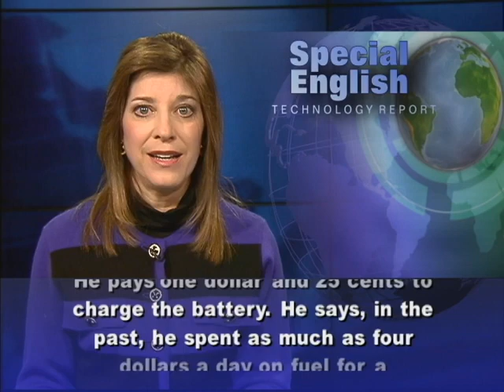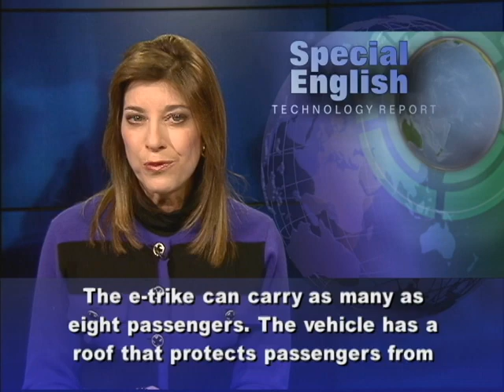ADB Loan to Finance E trikes in Philippines/Learning English with VOA